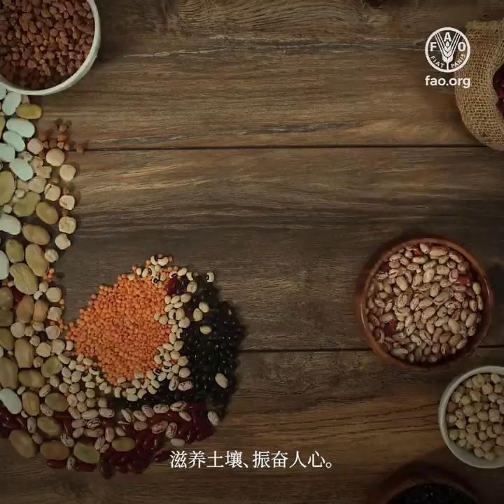世界豆类日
我们每天都会看到它们：在杂货店、农贸市场和作为配菜与你最喜欢的饭菜一起食用。在许多国家，它们是文化遗产的组成部分，并且人们经常食用。在世界的另一些地方，除了在寒冷的冬日做汤之外，它们却很难被提及到。

“世界豆类日”为增进人们进一步认识豆类营养效益及其对可持续粮食体系和无饥饿世界的贡献提供了机会。